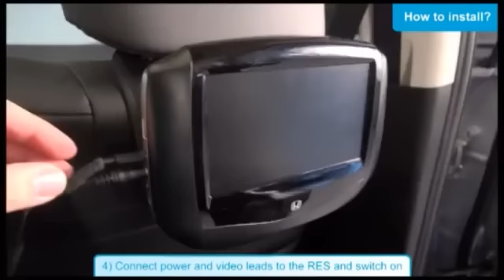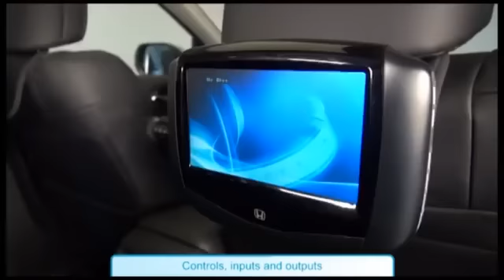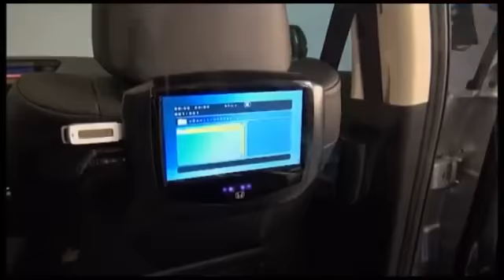Honda Rear Entertainment System tutorial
A tutorial on the Honda Rear Seat Entertainment System, please consult with your local Honda Dealer for further details